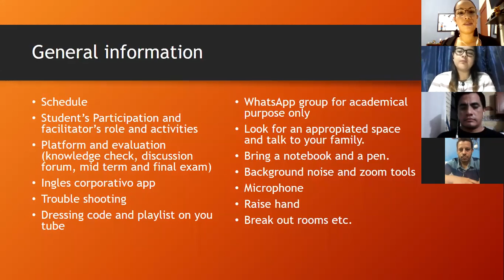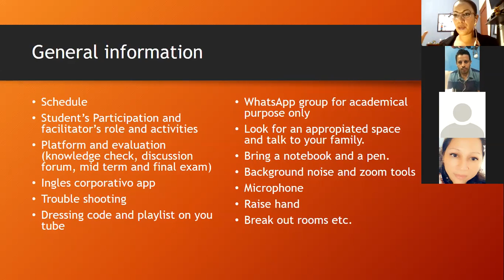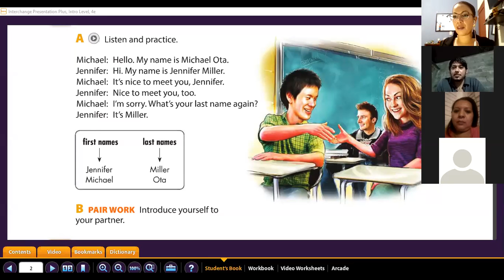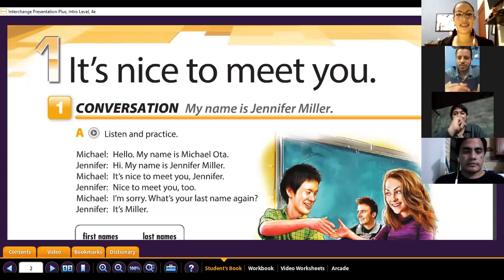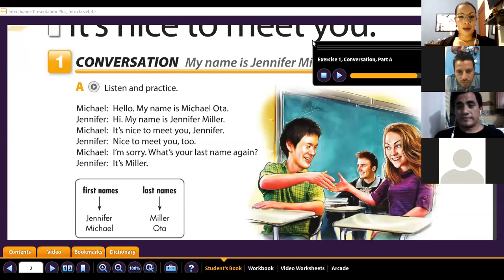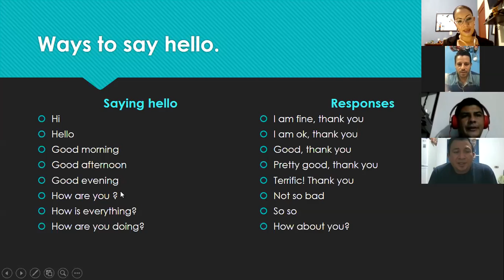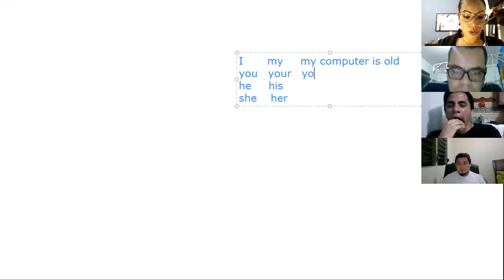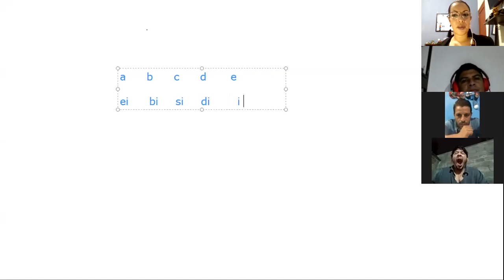Ingles Corporativo- Introducing ourselves